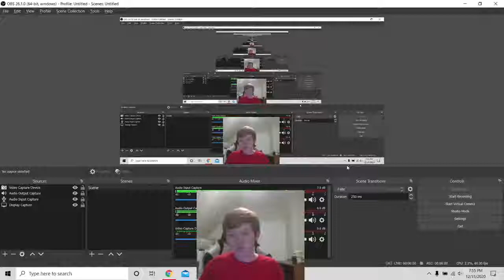🔴New Years Eve Among Us with the Peeps🔴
Happy New Year's Eve! I hope this new year is better than the last lol.